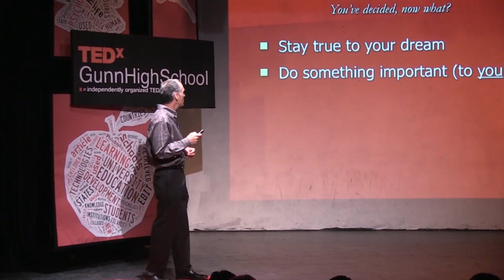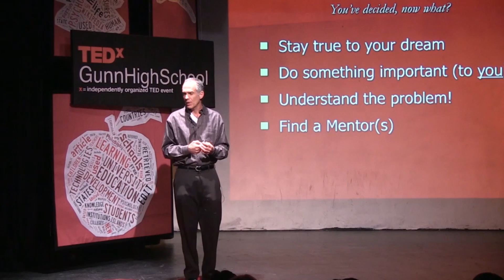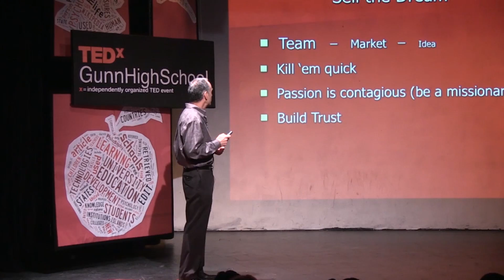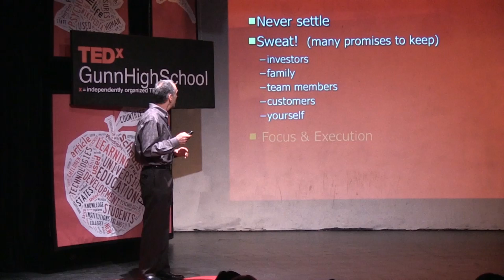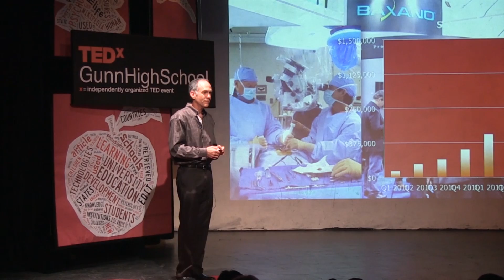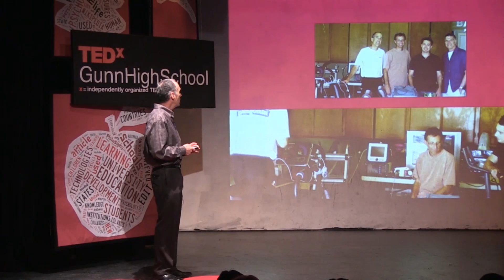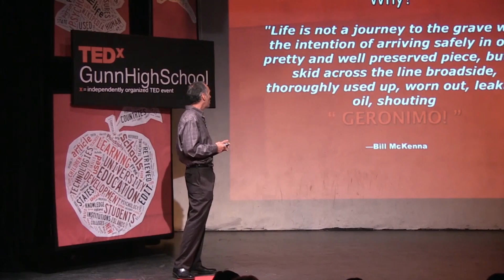On Becoming an Entrepreneur : Jeff Bleich at TEDxGunnHighSchool 2013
Jeff Bleich is the Founder and CEO of, Pulson, Inc., a digital health company that aims to revolutionize and innovate new medical technology. Prior to Pulson, he was the founding CEO of Baxano, Inc., a medical device company recently acquired by TranS1, a publicly traded company. Dr. Bleich has 25 years of clinical experience, with a board certification in both Pain Management and Anesthesiology. Dr. Bleich was a Sloan Fellow at the Stanford GSB, received an M.D. from the University of Texas, Southwestern Medical School, and a B.S. in biology from Stanford. He completed an anesthesiology residency at UCLA and a pain management fellowship at the University of Washington. He currently practices medicine at Stanford University Medical Center and serves as a consultant to several healthcare technology companies.